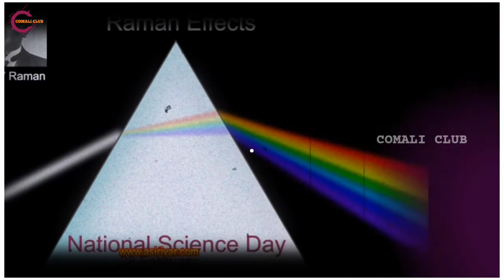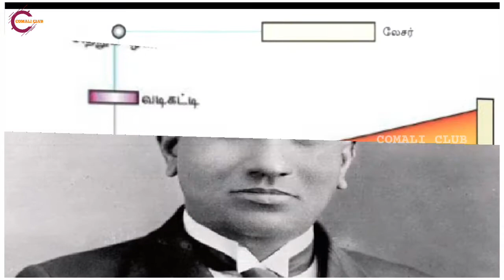Raman history in tamil | சர். சி. வி.இராமன் வரலாறு | Raman Effect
சர் சந்திரசேகர வெங்கட ராமன் (Chandrasekhara Venkata Raman) (நவம்பர் 7, 1888 - நவம்பர் 21, 1970) பெரும் புகழ் நாட்டிய இந்திய அறிவியல் அறிஞர் ஆவார். இவர் 1930ல் இயற்பியல் துறைக்கான நோபல் பரிசைப் பெற்றார். ஒளி ஒரு பொருளின் ஊடே செல்லும் பொழுது சிதறும் ஒளியலைகளில் ஏற்படும் அலைநீள மாற்றத்தை இவர் கண்டுபிடித்தார். இப்படிச் சிதறும் ஒளியின் அலைநீள மாற்றத்திற்கு இராமன் விளைவு (Raman Effect) என்று பெயர். இக்கண்டுபிடிப்புக்குத் தான் இவருக்கு நோபல் பரிசு அளிக்கப்பட்டது,. இக்கண்டுபிடிப்பு இன்று பொருள்களின் பல விதமான பண்புகளைக் கண்டறிய (பொருளுக்கு கேடு ஏதும் நேராமலும்) மிகவும் பயனுடையதும் உலகில் புகழ் பெற்றதும் ஆகும்